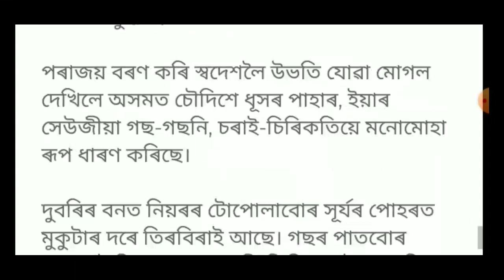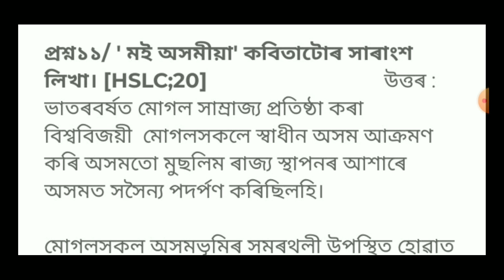HSLC Final Exam SEBA 2022// Sub: Assamese//( মূলভাৱ) Class-10/ Most Important Questions Answer 2022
মূলভাৱ Common Questions answer
Assamese Common Questions answer
HSLC Final Exam SEBA 2022 মূলভাৱ